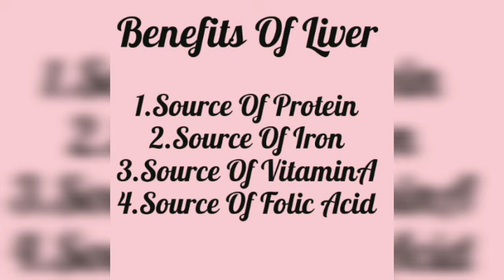Pregnancy Care Tips During Eid Ul Azha ll Pregnancy Care Tips In Urdu ll بڑی عید اور پریگننٹ عورت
In this video we share pregnancy care tips during eid ul azha

Mother Diary

You can also check these videos :
1
What To Pack In Hospital Bag l Hospital Bag Checklist For Mom and Baby l Mother Diary
2
High Blood Pressure And Pregnancy l High Blood Pressure Symptoms  And  Treatment In Pregnancy

3
Symptoms of pregnancy that might actually be something else بیماری، حمل ٹھہرنے کی علامات  میں مشابہت
4
Early Signs Of Pregnancy First 2 Weeks l Signs and Symptoms of Pregnancy in Urdu By Mother Diary
5
6
7
8
9
10 Exercise During Pregnancy For Normal Delivery l  Mother Diary  مل کے دوران ورزش کرنے کے  طریقے
10
How Many Times Ultrasound Is Safe During Pregnancy l Ultrasound Scaan During Pregnancy l Mother Dia
11
12
13
14
15
16
Ramadan Fasting During Pregnancy l Hamel Ka doran roza l Pregnant Aurat Ka Roza l Mother Diary
17
18
19
20
21
Baby Development stages :  One Year l Urdu Hindi  l Mother Diary پیدایش سے لے کر ایک سال تک